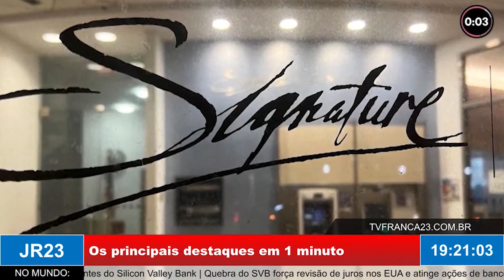MINUTO JR23: os principais destaques do Brasil e do mundo em 1 minuto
Matéria do JR 23, edição de segunda-feira, 13 de Março de 2023.